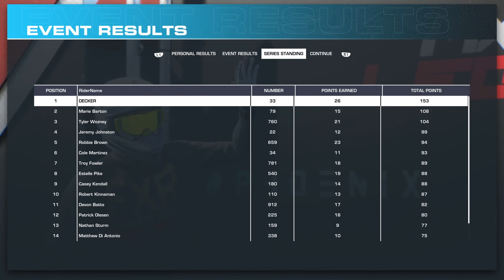MX vs ATV Legends Career Mode | 27 | MORE 450 NATIONALS! | RM-Z450 | PS5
More 450 nationals! Sorry for the lack of content over the past week or so, but i'm back!